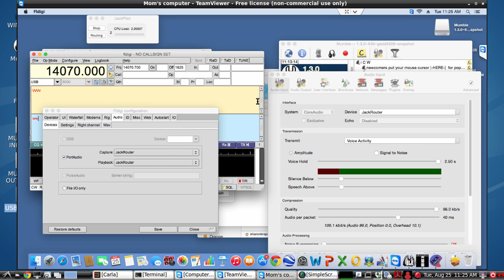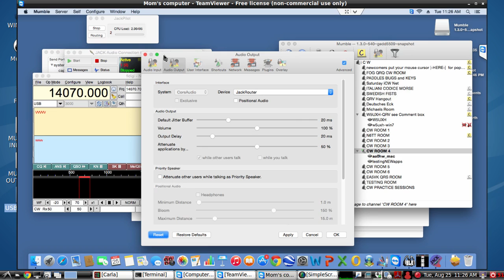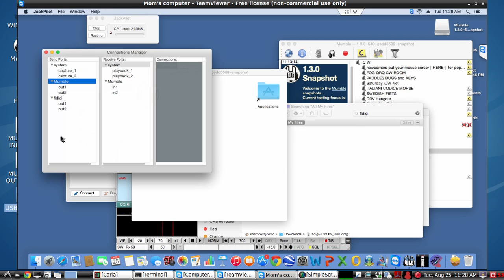Morse Code QSO over the internet - software setup - config 10 - Jackrouter (Mac)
This video continues this series by demo'N JACKROUTER for MAC.
The MAC Mumble  version has a direct connection option for using JACKROUTER, for both INPut and OUTput,  if you have it installed on your OSX.   + No virtual audio cables needed +

FLdidi ( MAC )  also has a direct connection to JACKROUTER option that shows up in the FLdigi audio device menu.

TO GET STARTED:
Install jackOSX first:

FLdigi OSX version, if you want to use a software cw keyboard in addition to your morse instruments

JackOSX, will also install Qjackctl, so after you start JackPilot,
once it is finished installing,  look for and load up  Qjackctl   which can usually be found by your LaunchPad apple APP ...

Use Qjackctl to wire up the inputs and outputs of mumble to your soundcard, and connect your sidetone from your keyer or 555 CPO,
to the [ MIC Or LINE input - then wire it up accordingly in Qjackctl (system on the left of Qjackctl connection bay is MIC Or LINE INPUT...system on right of Qjackctl is the Speakers or Headphones) ]

The best feature about using Jackrouter with MAC, is that both FLdigi and MUMBLE will let you choose JACKROUTER in both inputs and outputs of the audio device menu options...